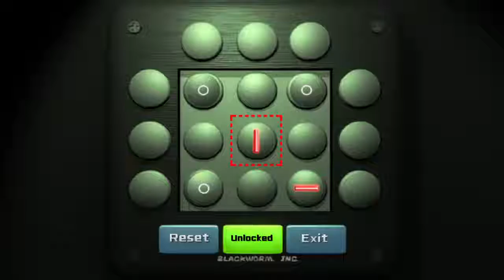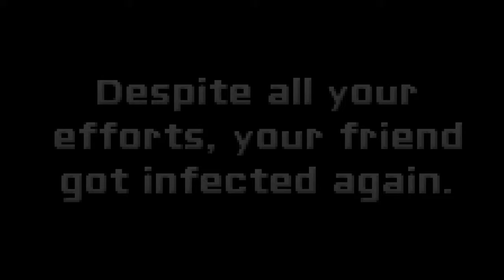Let's Play Vaccine (Blind) Part 18 (Bonus - 2nd Playthrough)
Since my original goal for the LP was met, but surpassed... Here's a bonus, the second harder playthrough.